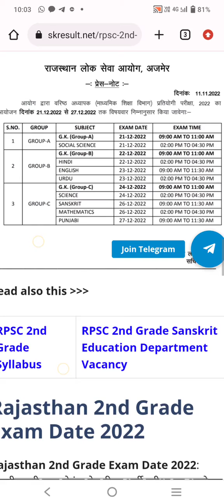rpsc 2nd grade exam date2022 | rpsc 2nd grade exam 2022 | exam centre list 2nd grade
सेकंड ग्रेड टीचर भर्ती परीक्षा तिथि
RPSC 2nd Grade Exam Date 2022: आरपीएससी द्वितीय श्रेणी अध्यापक भर्ती के लिए परीक्षा का आयोजन 9760 पदों पर करवाया जा रहा है इसके लिए ऑनलाइन आवेदन पहले ही भरवा दिए गए हैं, इस भर्ती के लिए ऑनलाइन आवेदन 11 अप्रैल से 14 मई 2022 के मध्य मांगे गए थे। RPSC द्वारा इसी परीक्षा तिथि का नोटिस जारी किया गया।rpsc2ndgradelatestnewstoday
RPSC 2nd Grade Exam Date 2022: राजस्थान 2nd ग्रेड टीचर भर्ती 2022 एग्जाम डेट का इंतजार खत्म हो गया है। आरपीएससी द्वितीय श्रेणी अध्यापक भर्ती 2022 के लिए परीक्षा तिथि घोषित कर दी गई है. RPSC 2nd Grade एग्जाम तिथि का ऑफिशल नोटिफिकेशन डाउनलोड करने का डायरेक्ट लिंक नीचे दिया गया है, आरपीएससी सेकंड ग्रेड परीक्षा के लिए विस्तृत कार्यक्रम की जानकारी नीचे दी गई हैrpscexamcalander

rpsc examiner
rpsc new vacancy 2022
rpsc 1st grade admit card 2022
rpsc
rpsc 2nd grade exam date 2022
rpsc 1st grade 1st paper
rpsc second grade exam date
rpsc 2nd grade latest news today